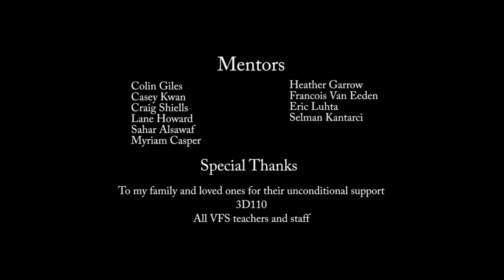Aloha Vacations - Vancouver Film School (VFS)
Created by Vancouver Film School student Juan Carlos Vigil through the VFS 3D Animation & Visual Effects program.